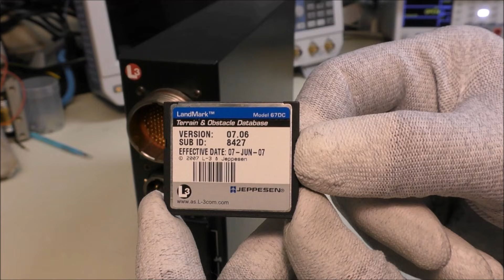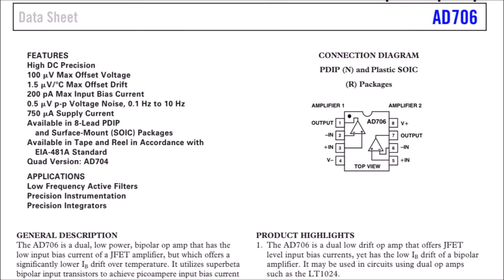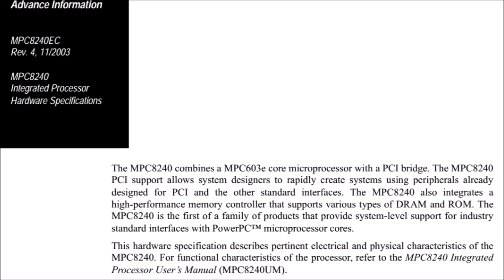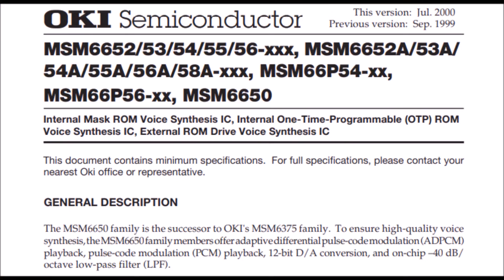LDM #442: Landmark TAWS8000 Terrain Awareness Warning System teardown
00:00 - Intro
00:53 - Power supply & analog board
03:52 - Digital board
05:45 - Auto-test